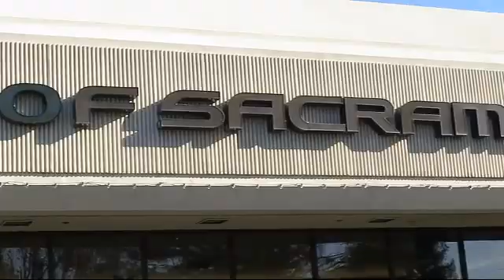2016 Ford EDGE Sacramento Roseville Folsom Citrus Heights Carmichael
2016 Ford EDGE Stock Number: GBC67274T Vin:2FMPK3J86GBC67274.